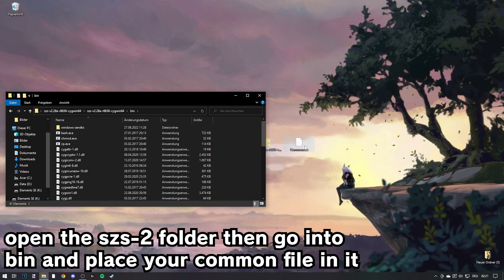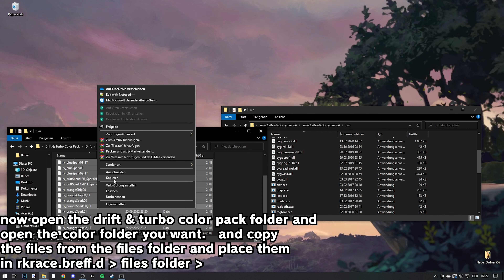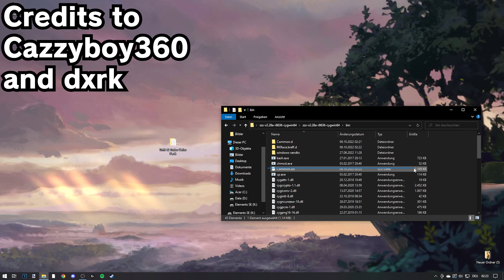Mario Kart Wii - Drift & Turbo Color Pack v1.0 (by Dxrk & cazzyboy360)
♬ BGM ♬
Ratchet & Clank - Veldin in Peril - Chairman Drek
東方 Touhou Metal/Rock 125

☆Timestamps☆
0:00 Blue Drift & Turbo
0:35 Green Drift & Turbo
1:15 Grey Drift & Turbo
1:55 Orange Drift & Turbo
2:31 Pink Drift & Turbo
3:01 Purple Drift & Turbo
3:33 Red Drift & Turbo
4:04 Turquoise Drift & Turbo
4:36 White Drift & Turbo
5:09 White/Black Drift & Turbo
5:40 Yellow Drift & Turbo
6:12 Cyan Turbo
6:20 MKDD Drift
6:35 Rainbow Drift & Turbo
7:09 Black Drift & Turbo
7:38 Black/White Drift & Turbo
8:07 Tutorial